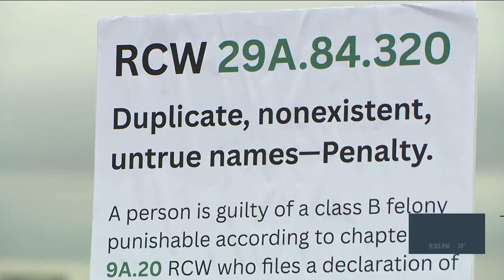Three 'Bob Fergusons' filed in WA governor race